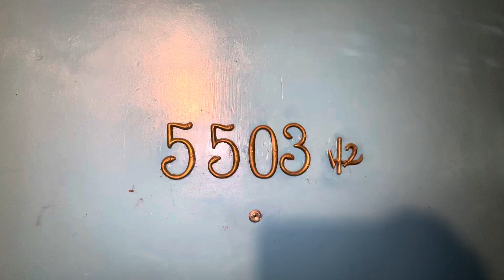5503.5. 2B1B large top floor apt for rent near University Village Shopping Center Seattle